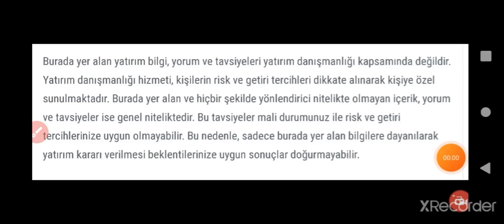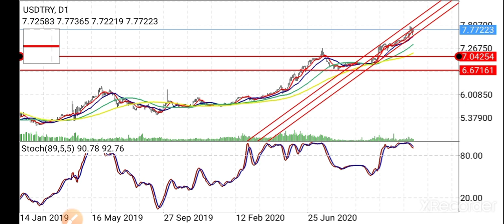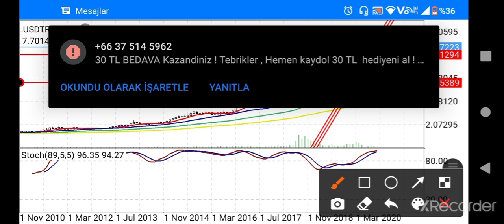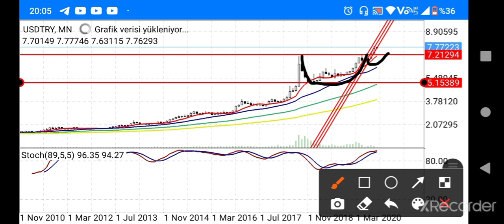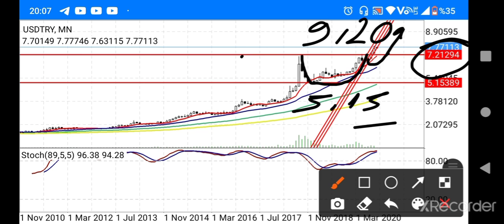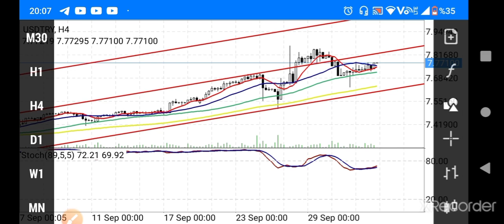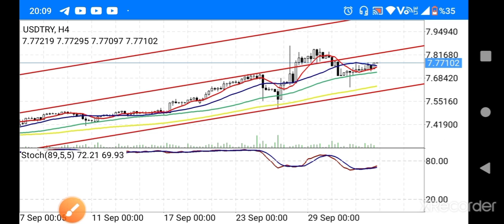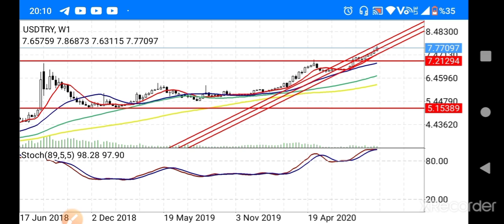DOLAR KURUNU DURDURMAK ARTIK ÇOK ZOR OLACAK!!! Dolar TL yorumları. (Ekonomi) CANLI